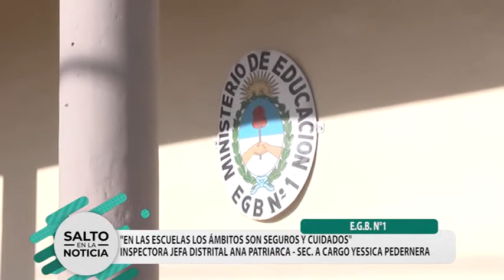E.G.B. NRO 1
PRESENCIALIDAD EN LA ESCUELA